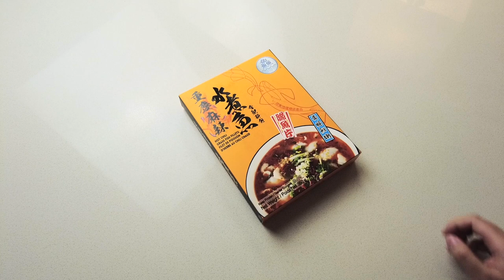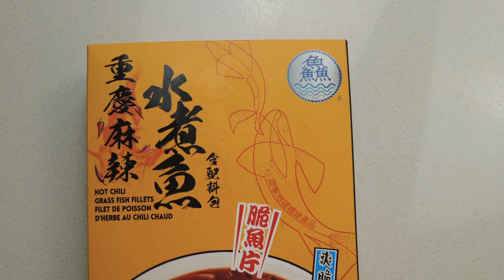深夜食堂系列🍜 你猜是什么牌的重庆麻辣水煮鱼｜重庆麻辣水煮鱼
重庆麻辣水煮鱼买前看看哦❤️